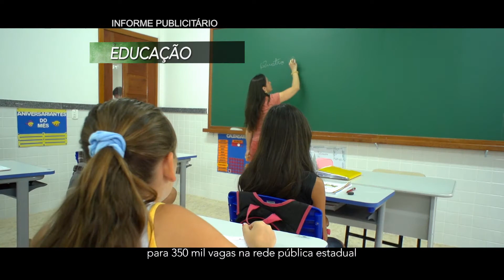RecuperaçãoES Governo do ES investe R$150 milhões para reconstrução de estradas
Recuperação de estradas e rodovias destruídas pelas chuvas de dezembro. É o que o Governo do Espírito Santo está fazendo em todo o Estado para que o transporte de pessoas, produtos e mercadorias volte ao normal.  Ao todo, são 14 contratos para reconstrução de estradas, investimentos de R$150 milhões.